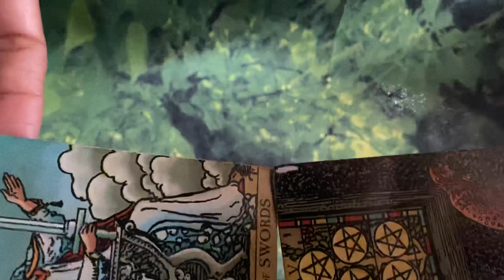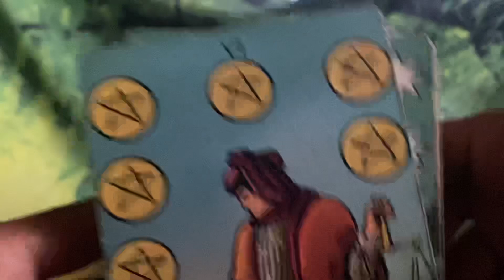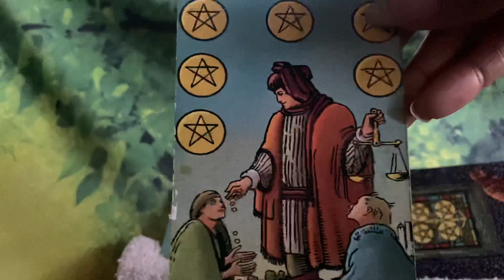LEO ♌️ PART-1 PUTTING THEM OUT!MARCH 2024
LEO ♌️ PUTTING THEM OUT!  MARCH  2024

Gemini- Moon
Cancer- Rising

Decks used:
1.) Radiant Wise Sprit Tarot.
2.) Situation Love Oracle Deck. Sishui
3.) Message Of Love Oracle Deck (Twin
      Flames, Separation) Manufacturing by:
      Sishui
4.) Pink Tarot With Meanings.
5.) What’s The Tea By: Sishui.

ASTROLOGY DICE 🎲